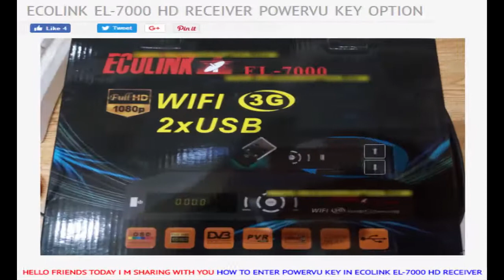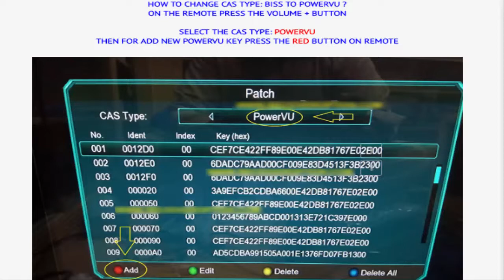ECOLINK EL 7000 HD RECEIVER POWERVU KEY OPTION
HOW TO ADD POWER VU KEYS IN ECOLINK EL 7000 HD RECEIVER